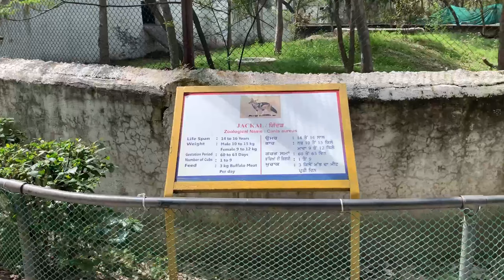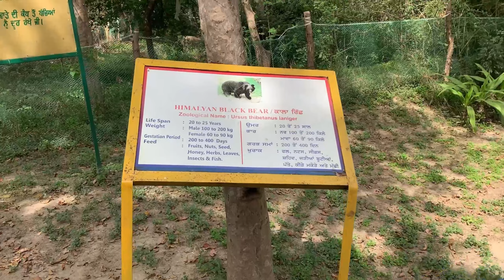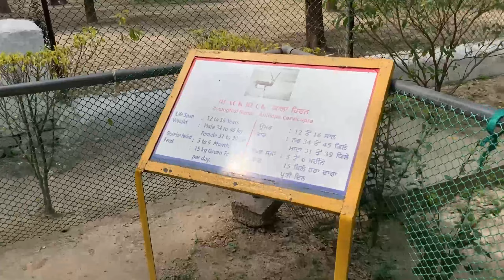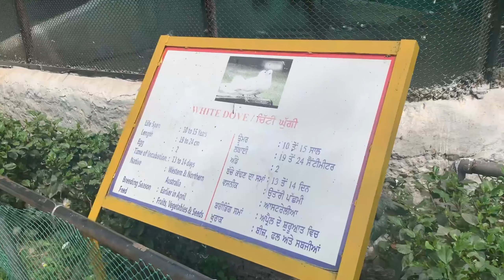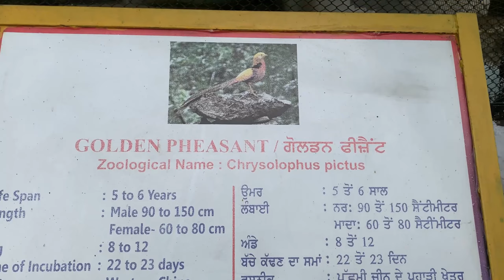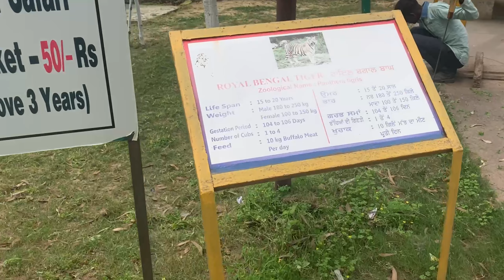Ludhiana Zoo || Tiger 🐯 Safari || Full Vlog || TravelWithSen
dhiana Zoo is one of the places in Ludhiana which is worth a visit. Established in 1993, the place is a nature lover’s paradise and is famous for its Tiger Safari. Visitors love this place for the thrill it gives them when taken inside the dense forest in one of the safari buses.

Visitors feel excited to get a glimpse of the majestic tigers sleeping in shadows or taking a bath in the pool. Other than tigers, visitors can also see peacocks, black bucks, sambhars and rabbits. The jungle’s rich and diverse flora and fauna further enhances the beauty of the place.

Location: Bhattian, Ludhiana

Entry Fee: INR 30- Tiger safari 50
 Parking- depend on vehical

Timing: Closed on Monday. Opened on other days from 10:00 am to 5:00 pm

Best Time to visit: Except summer months when the place is very hot during the day, any time and any month of the year is suitable for visiting the zoo.